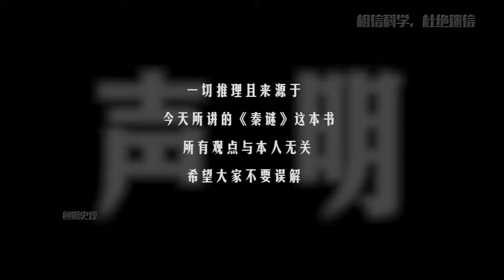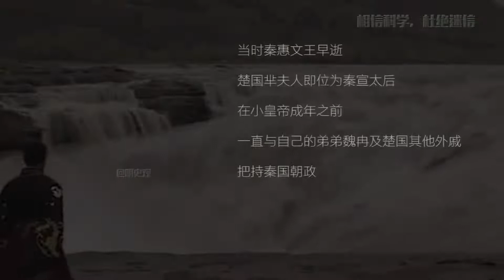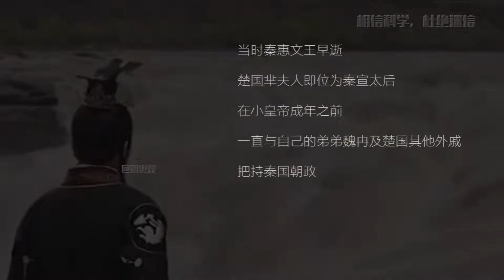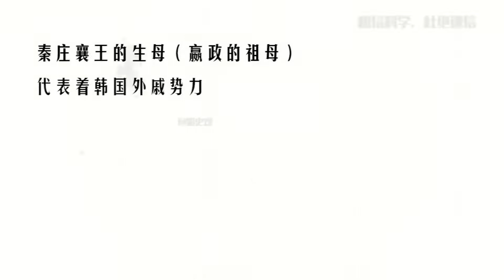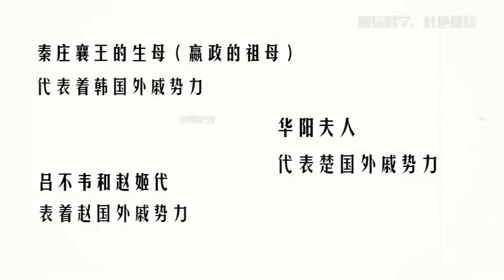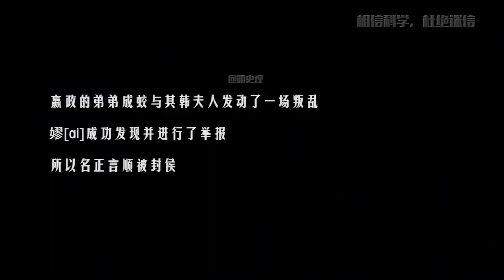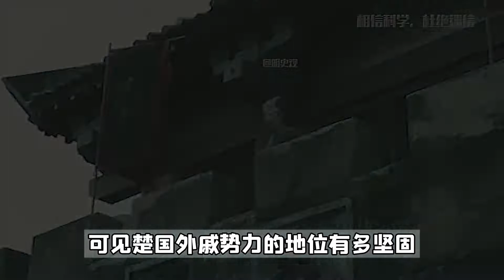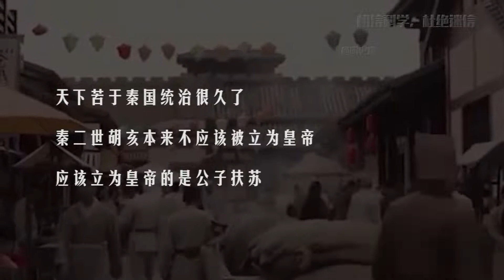秦始皇的妻子究竟是谁？史料是真遗失了？探寻2000年以来的无头案【抱朴工作室】